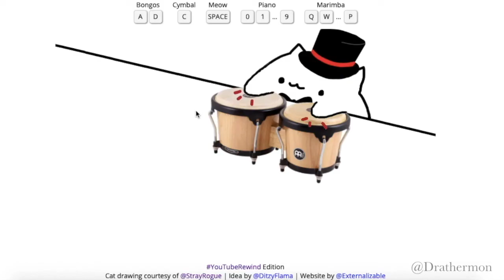New Soul in Deltarune ft. Bongo Cat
Got this idea when I was listening to "Don't Forget" while looking at TikTok memes which is the "New Soul" song on TikTok. I don't know why it fit so well.

If can, support the artist by purchasing their song if you like it.

(I'm sad that Bongo Cat is married. T^T )